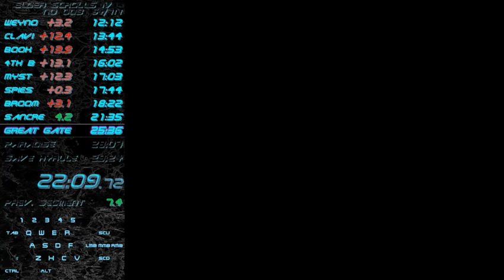Oblivion No OoB 28:58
sub 29 woohoo